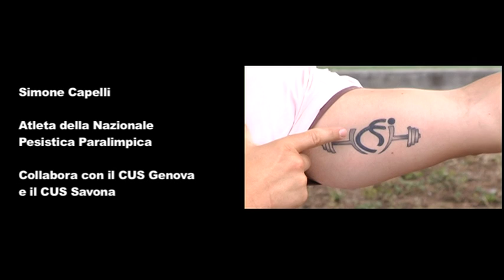TRAGUARDI - SIMONE CAPELLI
Intervista a Simone Capelli, atleta savonese della Nazionale italiana pesistica paralimpica.
Realizzata da Andrea Ferrari e Andrea Marchese in collaborazione con Andrea Ghiazza nel luglio 2012 presso il Campus universitario di Savona.

Laboratorio audiovisivi Buster Keaton - Corso di laurea in Scienze della Comunicazione - Facoltà di Scienze della Formazione - Università di Genova.